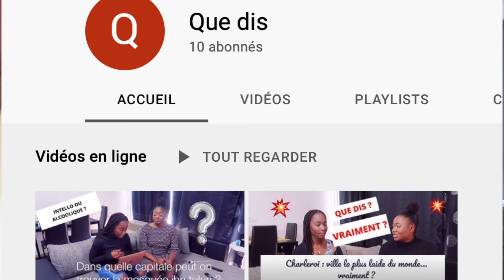VLOG : 24h dans ma vie (sport, fitness, YouTube)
DESCEND  ;)

Hellooo, nouvelle vidéo qui est un Vlog j’espère que ça vous plait!!!

N’OUBLIEZ PAS DE ME SUIVRE :
snap : ruthkas

Gros bisous